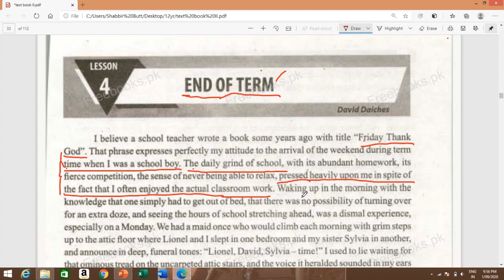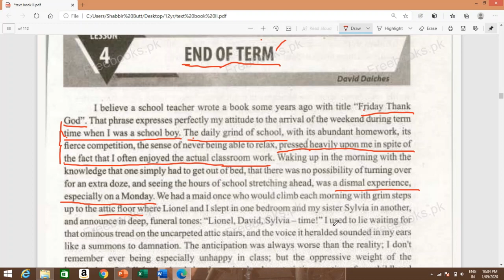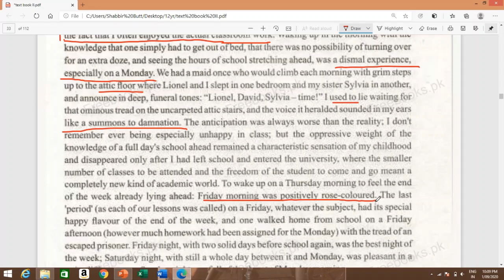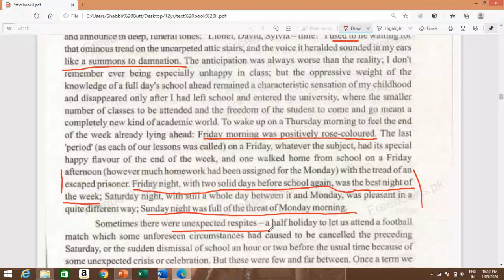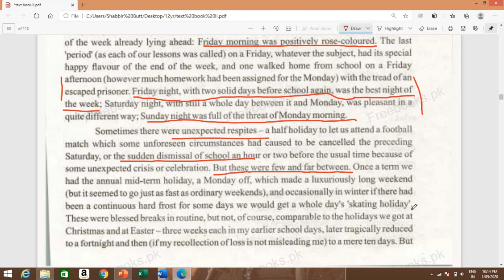Class 12,chapter.04."End Of Term" by David Daiches.Lecture.02.Its a Translation Video by mentee 0 期末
It's a video lecture on the Fourth chapter,"End Of Term",of English book II second year.Its a Translation Video by mentee 0. Pronunciation  and vocabulary problem have also been discussed.There mustn't be any confusion regarding the issues discussed.

end of term
2nd year english
david daiches
期末
二年级英语
fsc english lecture
fa english lecture
online english lecture
12th class english book 2 lecture
fsc english book 2
learning with shuaib asghar
two worlds
an edinburgh jewish childhood
lecture
short lecture
urdu lecture
english 12th class
english 2nd year